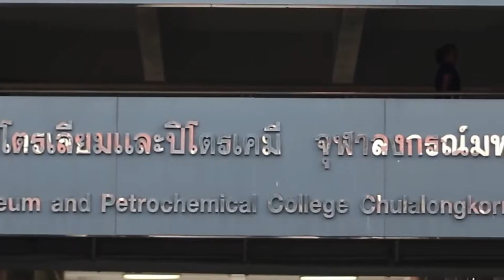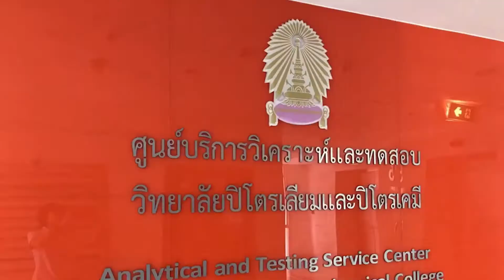Petroleum & Petrochemical College PPC Chulalongkorn University international promotion video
PPC international promotion video